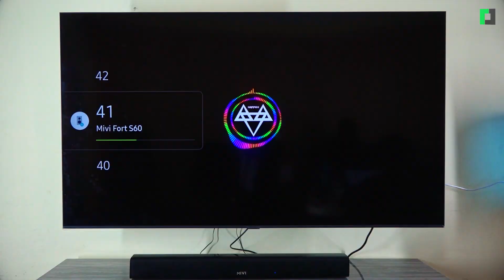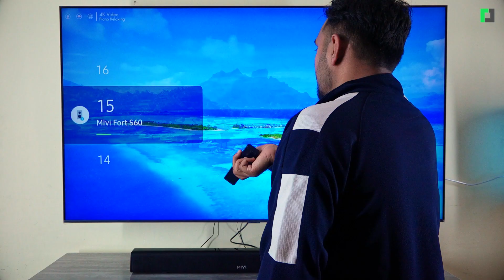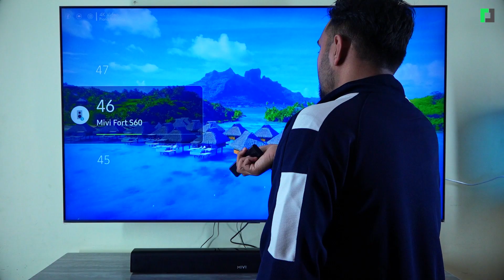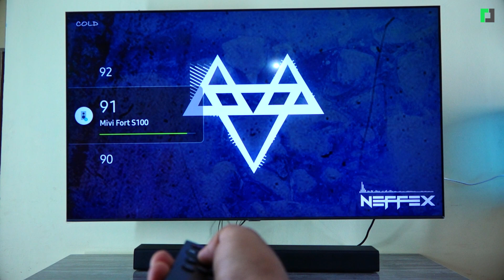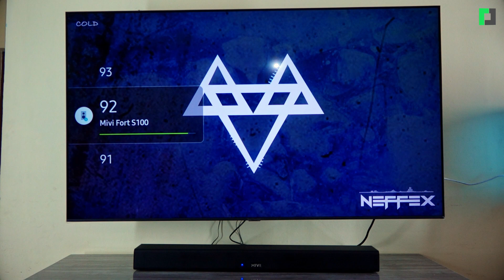भारतीय ब्राण्डको सस्तो साउन्डबार | MIVI Sound Bar Review | MIVI S100 | MIVI S60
भारतीय ब्राण्डको सस्तो साउन्डबार
MIVI Sound Bar Review
MIVI S100 | MIVI S60